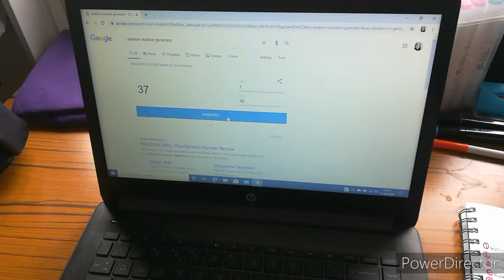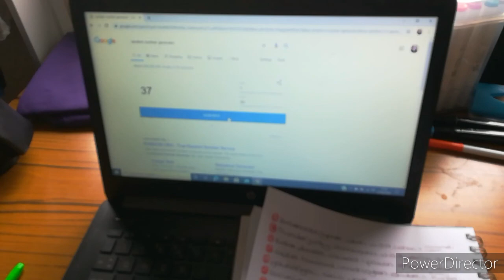500 Subscriber Giveaway Winner Draw.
Hey guys welcome back to the channel, I would just like to say thank you to all that entered the giveaway and all that support  the channel, your support means the world to me and its very much appriciated, in this video I shall be picking the winner for this giveaway using the number generator.

=congratulations if the winner of this giveaway MARLINA Fein from INDIANA USA  could contact me by email to arrange delivery of the prize that would be great, if not contacted by next Thursday I shall haveto draw out another winner.